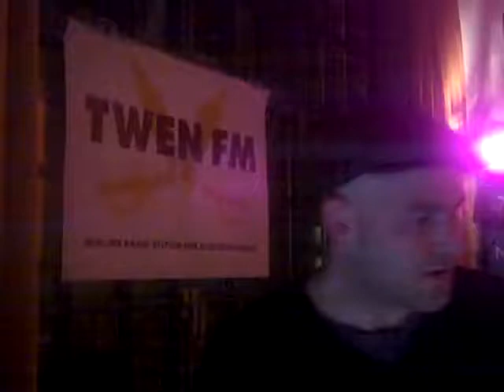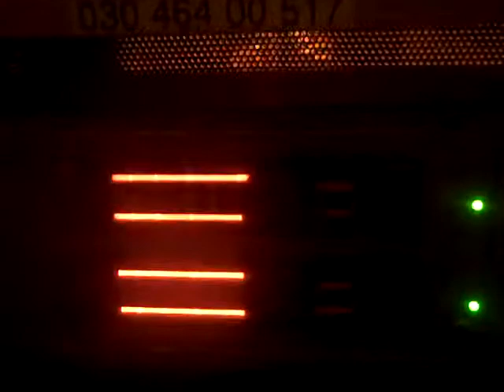Walker Barnard (Dumb-Unit, We are) at TwenFM Clubnight 29-01-2011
chat with us and listen to all sets of the last shows